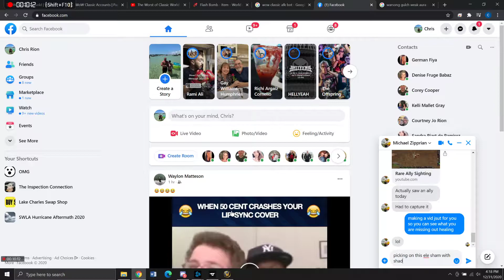WoW Classic 12 31 2020 16 08 03 838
random wsg pug